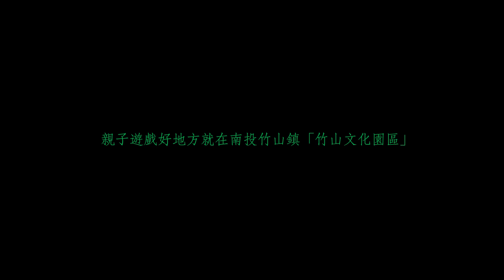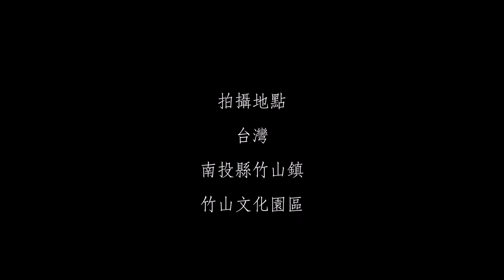親子好去處就在台灣南投竹山【竹山文化園區】